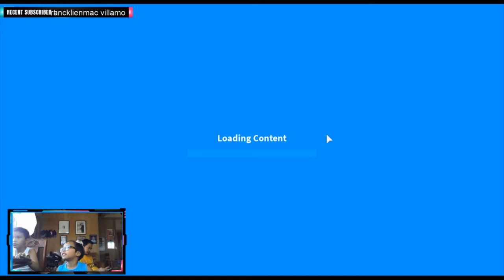Roblox Gaming: Can you Survive being chased by horror villains?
Here is another episode of Roblox Gaming. Watch Zak and Jacko play Survive and Kill the Killers in Area 51. A horror game by Roblox.